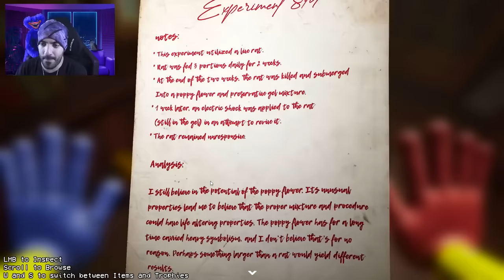TOP 5 MODS MÁS LOCOS DE POPPY PLAYTIME CHAPTER 2 - PARTE 4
Otros 5 mods espectaculares de Poppy Playtime Chapter 2 nos esperan en el día de hoy, gustaaaa!!!

Liga de LEGENDARIOS:
1º - augmented foxy 114 (21 meses en el nivel Legendario) = 1006 puntos
2º - Mateohod4 (14 meses en el nivel Legendario) = 284 puntos
3º - Fans de rebelde way (13 meses en el nivel Legendario) = 236 puntos
4º - Animatronic 1987 (5 meses en el nivel Legendario) = 48 puntos
5º - Camilita R. Patito (4 meses en el nivel Legendario) = 35 puntos
6º - Camilo y sus juguetes (1 mes en el nivel Legendario) = 8 puntos
7º - Noemi Rechez (1 mes en el nivel Legendario) = 8 puntos
8º - Fan Wuert (1 mes en el nivel Legendario) = 8 puntos
9º - Alejandro Rocha (menos de 1 mes en el nivel Legendario) = 3 puntos
10º - Bertha Posadas (menos de 1 mes en el nivel Legendario) = 3 puntos
11º - DANIELA CARMONA (menos de 1 mes en el nivel Legendario) = 3 puntos

Liga de TERROR:
1º - Marco y pao (1 mes en el nivel Terror) = 8 puntos
2º - Lilian Briceño yauri (menos de 1 mes en el nivel Terror) = 3 puntos
3º - Dahiana Leandro (menos de 1 mes en el nivel Terror) = 3 puntos
4º - Edilse Diaz (menos de 1 mes en el nivel Terror) = 3 puntos
5º - peyssautier (menos de 1 mes en el nivel Terror) = 3 puntos
6º - Juan Gacha 0w0 (menos de 1 mes en el nivel Terror) = 3 puntos

Cómo funciona el sistema de puntos:

1 mes: +5 puntos
2 meses: +7 puntos
3 meses: +9 puntos
4 meses: +11 puntos
5 meses: +13 puntos
6 meses: +15 puntos
7 meses: +17 puntos
8 meses: +19 puntos
9 meses: +21 puntos
10 meses: +23 puntos
11 meses: +25 puntos
12 meses/1 año: +30 puntos
13 meses: +38 puntos
14 meses +48 puntos
15 meses +60 puntos
16 meses +74 puntos
17 meses +90 puntos
18 meses +108 puntos
19 meses y siguientes +130 puntos

*Cuantos más meses acumulados lleves como Animatowner del Terror o Legendario, más puntos irás sumando a tu marcador para La Liga, ¡demuestra que eres el mejor Animatowner del mundo!

Capítulos:
00:00 Mod 1 - REUNO A DADDY LONG LEGS Y A MOMMY LONG LEGS
18:26 Mod 2 - ME CONVIERTO EN EL EXPERIMENTO 1006 Y ACABO CON TODOS !!
27:28 Mod 3 - REUNO A LA FAMILIA LONG LEGS AL COMPLETO !!
37:00 Mod 4 - ENCUENTRO AL MINI HUGGY AMARILLO QUE SE ESCAPÓ DE MOMMY !!
52:02 Mod 5 - KISSY MISSY ES EL EXPERIMENTO 1006 Y AYUDA A HUGGY WUGGY...